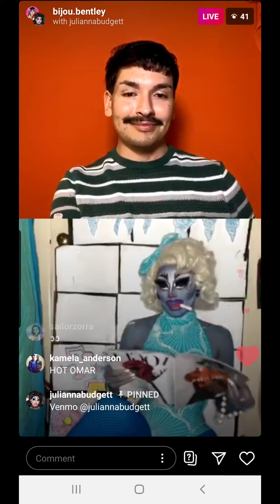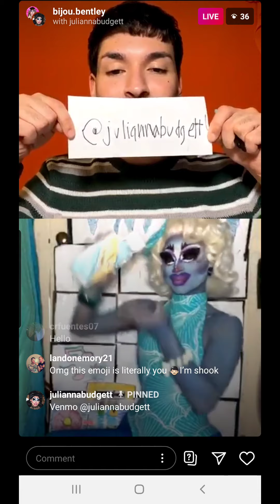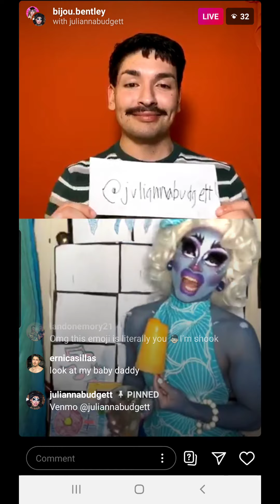Bijou and Julianna Digital Drag Hour- Julianna Budgett